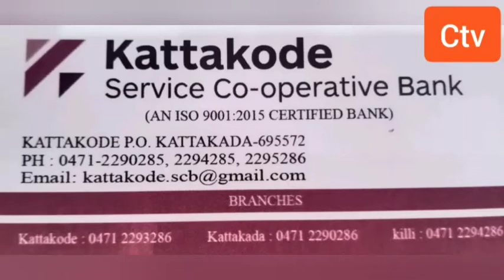കാട്ടാക്കട പഞ്ചായത്തിനെതിരെ കോൺഗ്രസ് ഉപവാസം